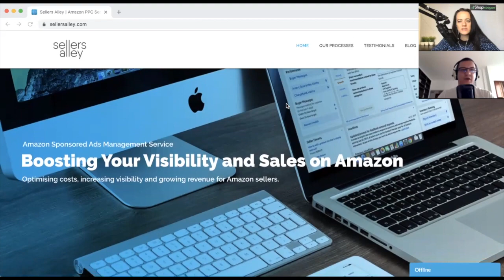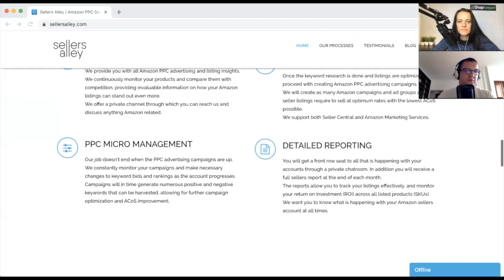Amazon PPC News: Video Ads, Attribution & Retargeting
Paulina talks to Lazar Zepinic, her favorite Amazon PPC expert and owner of Sellers Alley, about the latest trends on Amazon video ads, attribution and retargeting.

Paulina is the founder of Shopkeeper - Profit Dashboard for Amazon Sellers.

Sellers Alley has no Youtube channel.